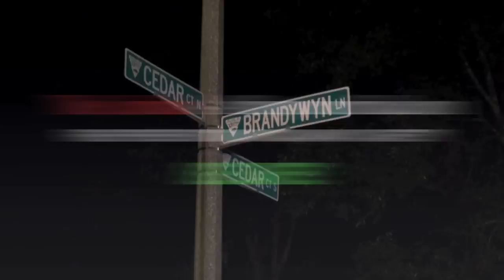Cadillac Escalade Extrication After Crash with Tree, on Brandywyn Buffalo Grove